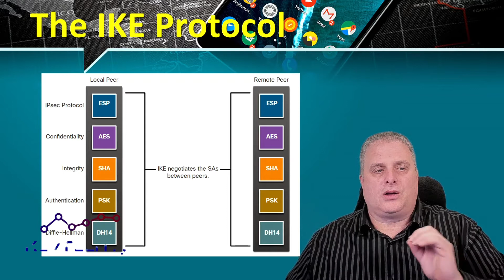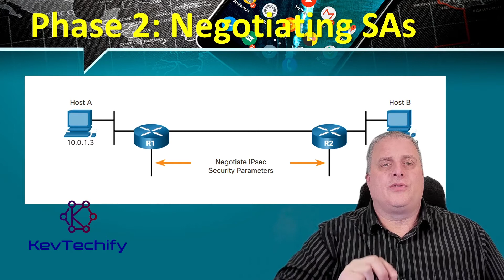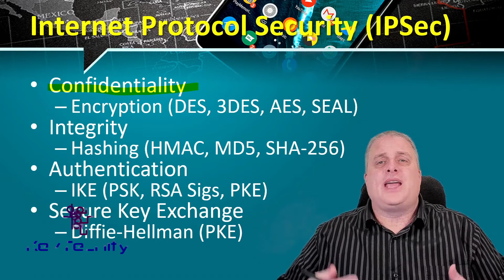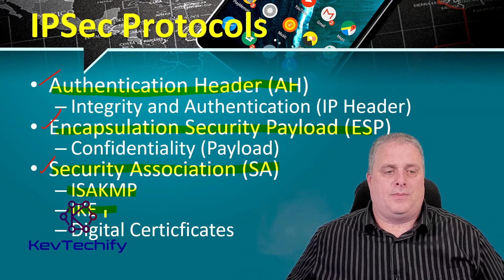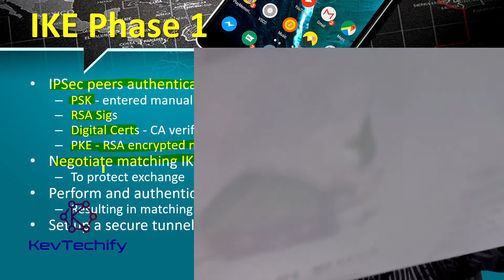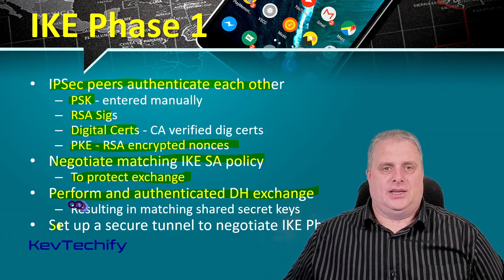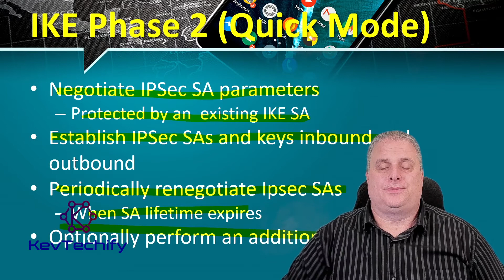Internet Key Exchange (IKE) - VPNs - Network Security - CCNA - KevTechify | vid 75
In this episode we are going to look at Internet Key Exchange.

We will be discussing the Internet Key Exchange (IKE) Protocol, Phase 1 and 2 Key Negotiation, Phase 2: Negotiating SAs, and finally the IKE Phase 1 and Phase 2 process.

Once again, I’m Kevin and this is KevTechify.  Let’s get this adventure started.

Cisco Certified Network Associate (CCNA)
Network Security v1 (NetSec)
Episode 18 - VPNs
Part E - Internet Key Exchange
Video Number: 75
Equipment I like.